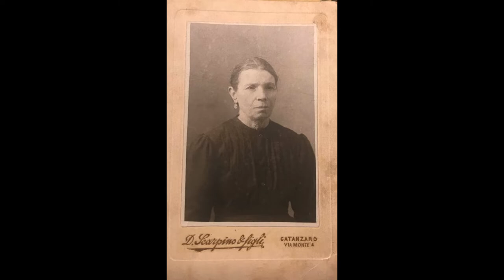So You Want To Buy A Home In Italy?@ItalianRootsandGenealogy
Dan Zongrone has renovated two homes in Calabria gives us expert advice on how to start the process, the availability of materials and tools. Also how auctions work and the pitfalls to be aware of before and during the process.

Visit Dan's Facebook Page Cropani nel Cuore